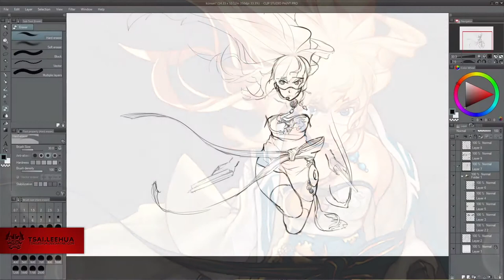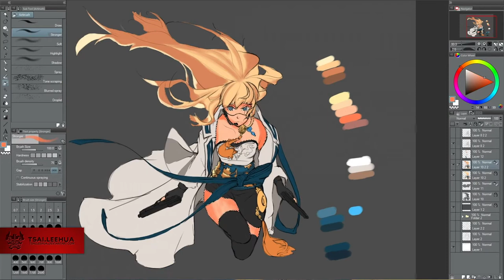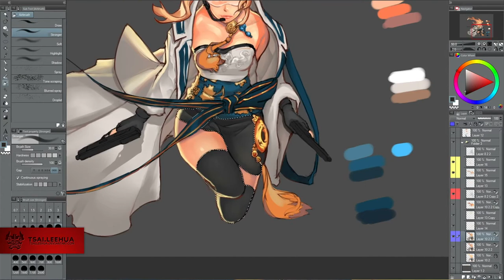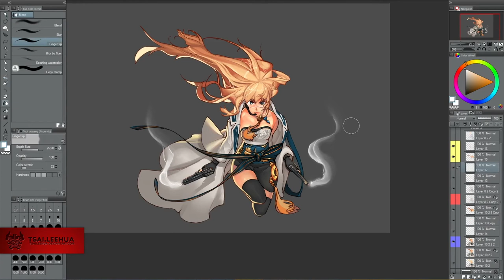001 Dungeon Fighter Female Gunner Fan Art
Speed Paint
Program: Clip Studio Paint & Photoshop CS6

So I'm calling this M/F for Master Study Fan Art lol.

I actually screen captured part of this! I'm a little disappointed though because my laptop's HDMI to DVI-D adapter for my Cintiq failed on me so I had to use my desktop, which is very unreliable atm :(. It crashed multiple times throughout the process which resulted in lost video of the sketching process and painting of the hair. But at least it's still something!